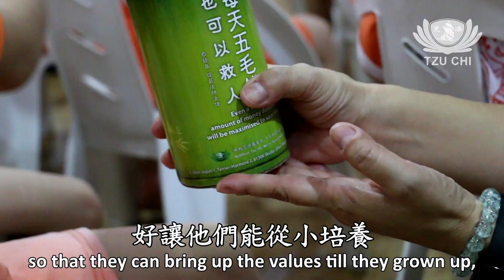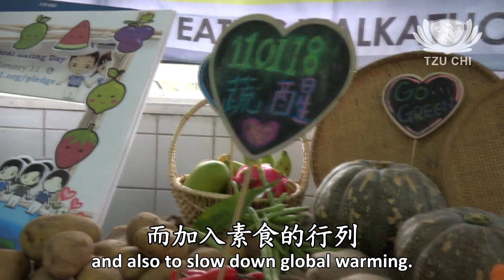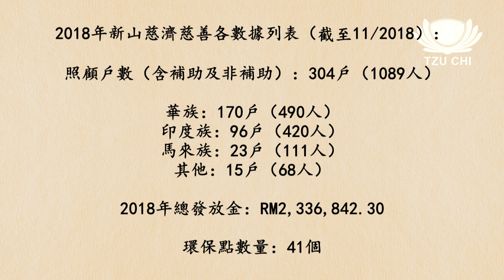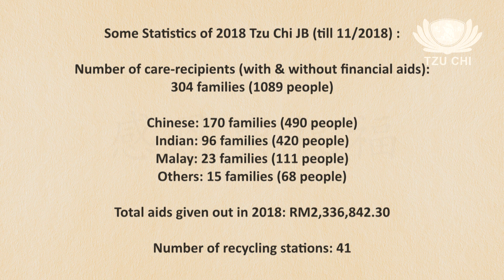Tzu Chi Johor Bahru 2018 Year in Review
慈濟基金會馬來西亞新山支會2018年四大志業全年回顧。